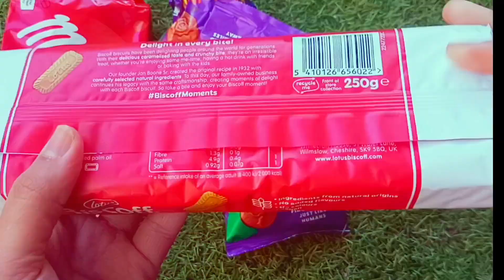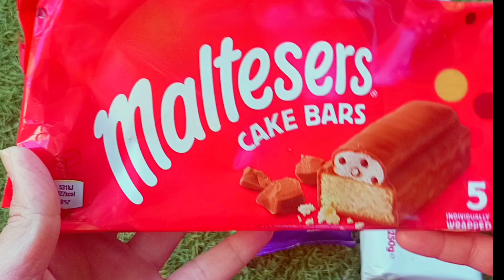yummy candy Asmr Satisfying ASMR biscoff, Candy, Gummy, and Chocolate Biscuits Unboxing | malteser